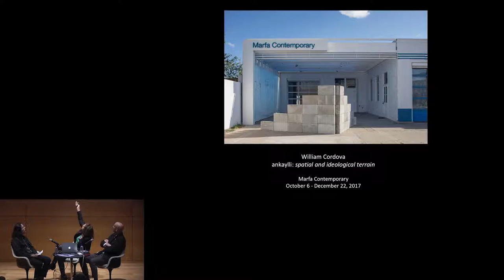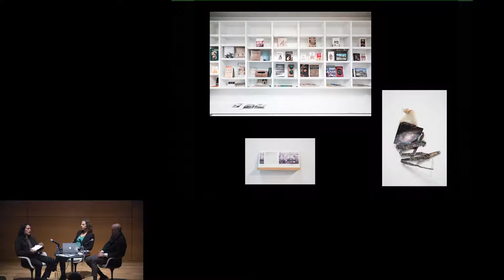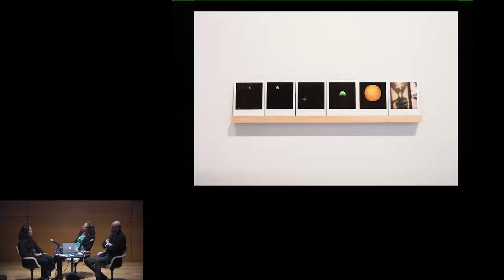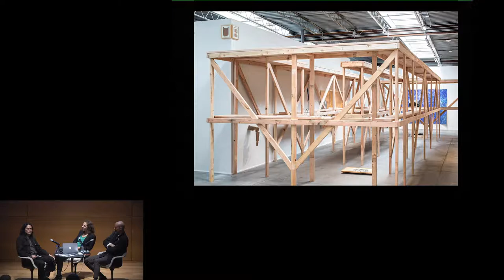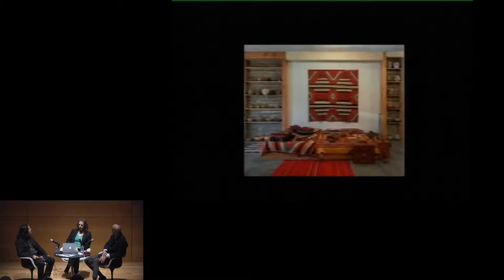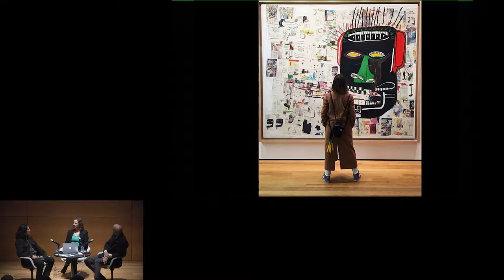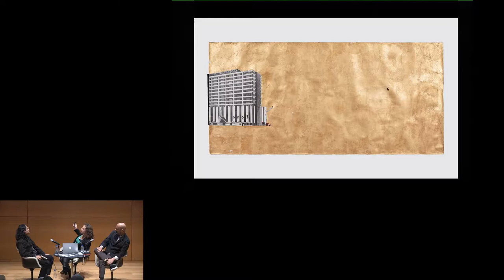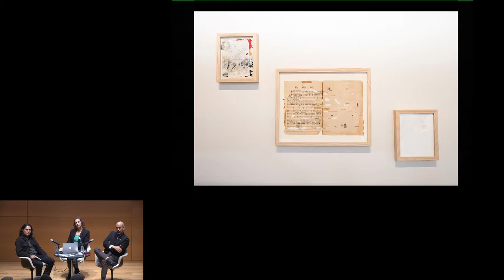Tuesday Evenings at the Modern - William Cordova in conversation with Kate Green and Carter Foster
Having lived and worked fluidly between three different cities (New York, Miami, and his hometown of Lima, Peru), William Cordova creates artwork that deals with his real-life issues of transition and displacement. . . . Often site-specific, Cordova’s installations challenge preexisting histories of the places they occupy and present new perspectives on the fleeting significance of his subjects. Artsy, “William Cordova: Biography”

Each work in this exhibition contains layers of referents and histories, some of which may only be recognizable depending on one’s own personal and cultural background. Chelsea Weathers, “Critics’ Picks,” Artforum, Fall 2017

Kate Green, an art historian, curator, educator, critic, and recent Guest Director of Marfa Contemporary, and Carter Foster, Deputy Director for Curatorial Affairs and Curator of Prints and Drawings at the Blanton Museum of Art, are in conversation with the artist William Cordova. The focus of this conversation is the installation William Cordova: ankaylli: spatial and ideological terrain, a project Green commissioned Cordova to create for Marfa Contemporary in the fall of 2017.

True to Cordova’s practice, ankaylli: spatial and ideological terrain features a geometric form that is fundamental to nature and has appeared across cultures and times, from prehistoric carvings to pre-Columbian aqueducts to the artist Robert Smithson’s Spiral Jetty. The installation’s multifarious components circulate on and around the spiral form, directly referencing pre-Columbian traditions, modern art, and the cosmos, three “territories” that are often thought of as distinct but that here overlap, as indeed they do in Marfa.

This Tuesday Evenings presentation, “William Cordova: Frameworks,” holds great promise as Kate Green, curator of the installation in Marfa; Carter Foster, who acquired Cordova’s drawings for the Whitney Museum of American Art during his tenure as curator; and the artist unpack Cordova’s dense project and practice.